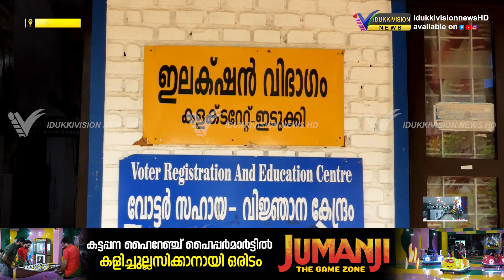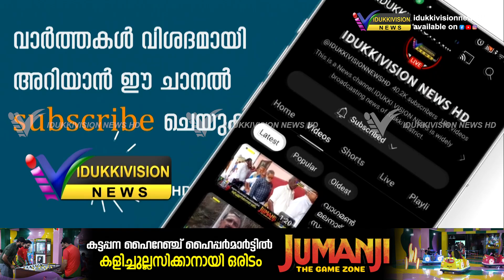ജില്ലയിലെ തദ്ദേശസ്വയംഭരണ സ്ഥാപനങ്ങളിലെ ഒഴിവു വന്നിട്ടുള്ള വാർഡുകളില്‍ 30 ന് ഉപതെരഞ്ഞെടുപ്പ് നടക്കും